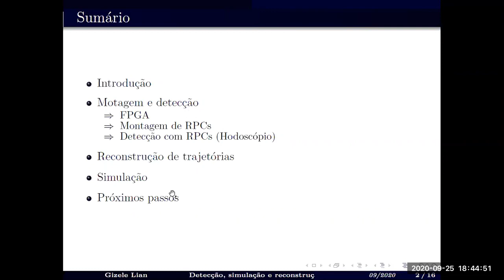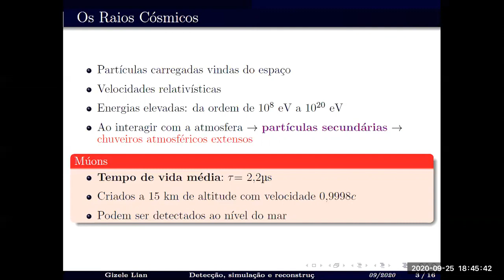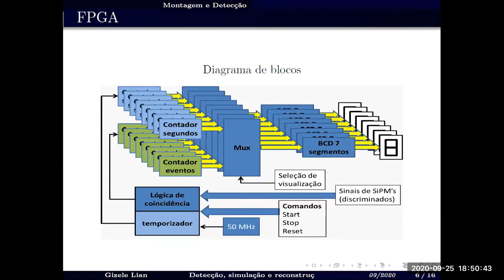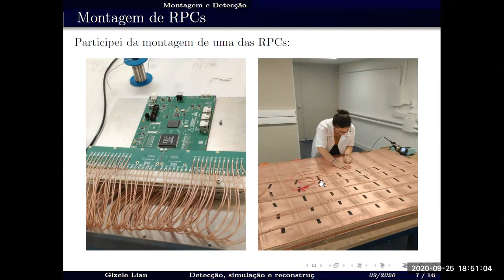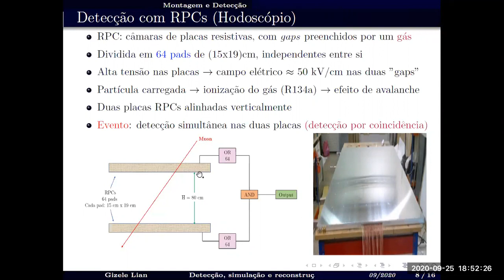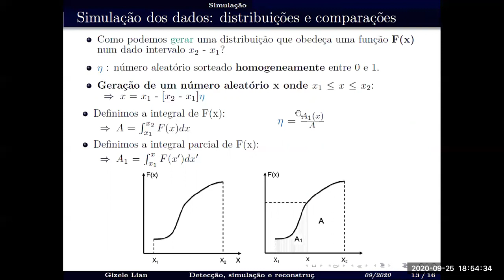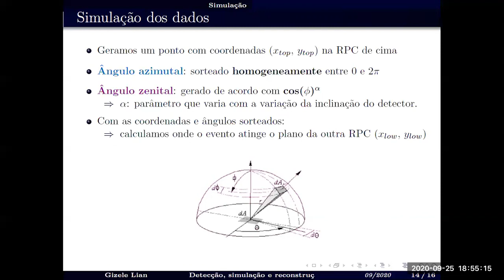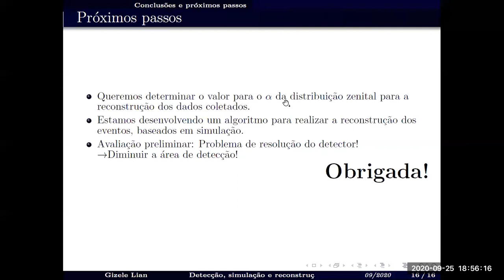PIBIC - JIC 2020 - Gizele Lian Pessoa dos Santos